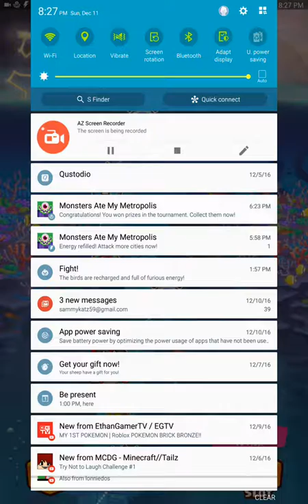Greenbird plays Angry Birds Fight